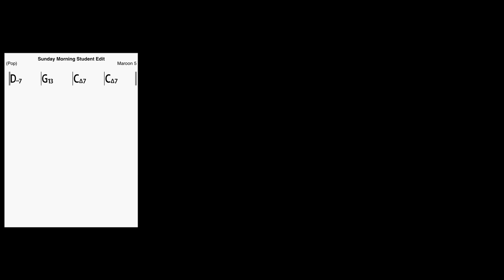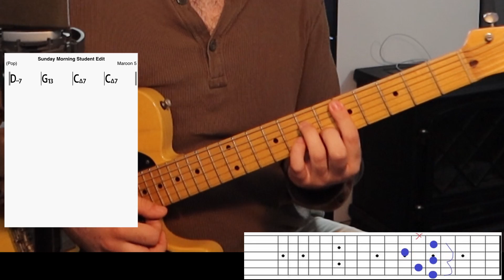How To Play "Sunday Morning" By Maroon 5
In this video i will instruct you how to play Sunday Moring by Maroon 5. I include On-screen Chord Charts and Fretboard Diagrams. Go Grab Your Guitar!